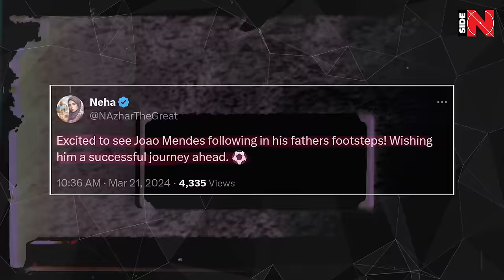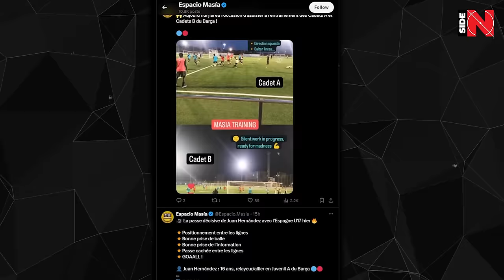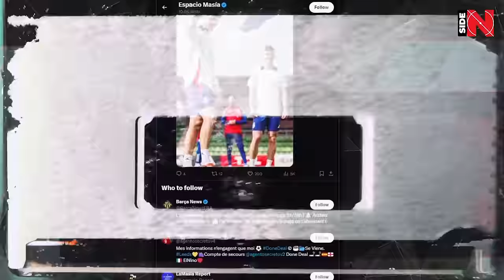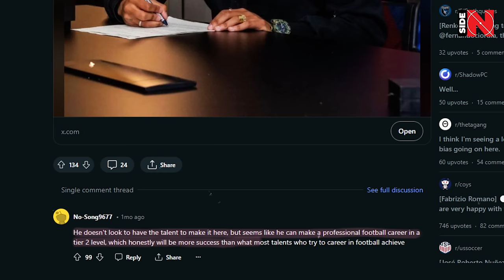RONALDINHO' SON SHOCKED EVERYONE at BARCELONA' TRAINING! What happened and how good is Joao Mendes?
Ronaldinho's son recently trained with Barcelona’s first team!

Here's João Mendes’ duel against Inigo Martinez - the defender's face is tense, because he's facing the son of the legendary Ronaldinho.

And then there's João vs Marcos Alonso - Ronaldinho Jr. has the ball in both situations, dominating his opponent!

Is it possible that the son of the Barcelona legend has made a progress so rapid, he is ALREADY allowed to train with the main roster?

Joao is now 19 years old and he has been under contract with Barcelona for more than a year - the guy has received quite high compliments and praise for obvious reasons. That said, the top talent has been off the radar since signing the contract last February and there was very little information available about him. Luckily, we did manage to make a video for our subscribers, which we will also leave a link to!

Throughout the year, Ronnie Jr. tried to find his place at Barcelona squad - he was an 18-year-old beast who was supposed to make a name for himself in the football world, but instead his development stalled and thus he first played in the Juvenil B team, but later earned a promotion to the Juvenil A. Juvenil A is La Masia's graduation team, which brings together the most talented U19 players from the club system. In other words, we will soon be able to congratulate João on another graduation in his life!

So, it was with Juvenil A that Ronaldinho's son was invited for a training session with the first team, as reported by the Catalans’ popular Twitter accounts, which added that Xavi was monitoring the boy closely.

"At 19 years old, the son of the Brazilian star currently dazzles with his dribbling at Barça's Juvenil B and earned the chance to train under the guidance of Xavi," the Argentine newspaper Diario Ole described the young man.

Some fans were delighted to see him in action: 'Excited to see Joao Mendes following in his fathers footsteps! Wishing him a successful journey ahead,' they wrote.

Large foreign media outlets, such as TNT Sports, also joined in: "Is there a place for the boy in Xavi's team?" the author of the post asks.

Interestingly enough, on March 21, it was Ronaldinho senior who celebrated his 44th birthday, making Joao's first training session with Barça's main men perhaps the best gift for his dad!

However, the reality turned out to be much harsher from the bravado about João's career breakthrough and his forthcoming debut for Barça's first team!

‘Barca first team today had a joint training session with some players from Barca Atletic and Juvenil side. Toni Fernandez, Oscar Gistau, Pocho Roman, Pau Prim, Andres Cuenca, Edu Sanchez, Brian Farinas, Tomas Marques, Alexis Olmedo, Manu Vila, Joao Mendes and few others were included’,  Barca Buzz gives more details about this training session.

Indeed, EVERYONE WAS SHOCKED with Ronaldinho's son's appearance at Barcelona's main roster training session as the hype around the boy still lingers on, but we always tell our subscribers only the truth...

Espacio Masia, a specialized account dedicated to Barca Athletic and La Masia, revealed the truth about Ronaldinho Jr.'s current situation and that training session. Here is what they write:

"Let's calm things down right away:

1. Joao Mendes was not specifically at first-team training; it was the entire Juvenil A team that was training together with the first team.

2. Joao is unlikely to follow in his father Ronaldinho's footsteps.
He plays extremely little with Juvenil A. Originally a right-winger, he now plays as a left-back, coming on when it's already 3-0, for example. Unfortunately, he's not good enough, either in terms of technique or vision. He doesn't have the level of his partners.

His contract expires this summer."

Apparently, there are no plans to offer Ronaldinho's son a new contract.

Moreover, the fact that Joao got transferred to a new position implies that the Spanish club is looking for an optimal solution for the youngster, who hasn't been able to prove his worth as a right winger. On YouTube, one can find clips of him performing in the left-back position, for example, during the match versus CD San Francisco. João looked pretty confident in this role, and maybe the coaches of the Barcelona academy just pointed out the direction in which the Brazilian should develop. Look how well he executes sliding tackles! Or how easily he neutralizes the threat in this episode! He just ate his opponent! And in this clip one can only envy his equanimity! Ronnie Jr also succeeded in displaying some dribbling, good passing, not to mention a superb diagonal!